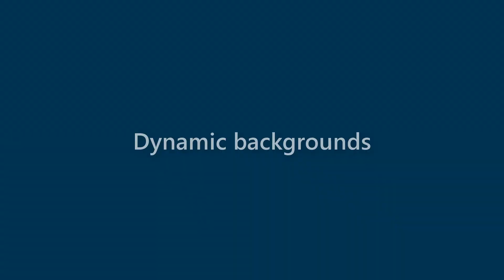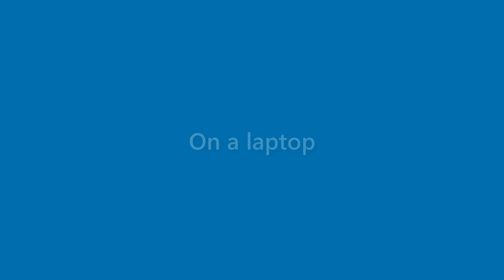Toni Lopez - appearance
Name Look - Toni Lopez - appearance. In this video we present "Toni Lopez" name look and feel in various scenarios.
This video will cover:
How does "Toni Lopez" look as a personal letterhead?
How does "Toni Lopez" look on a business card?
How does "Toni Lopez" look on a computer/laptop screen?
How does "Toni Lopez" look with different background colors?
How does "Toni Lopez" look with various fonts?